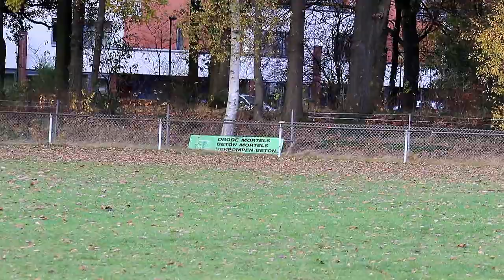KGP Apeldoorn examen Gerton Makkink Ivy IPO I Pakwerk